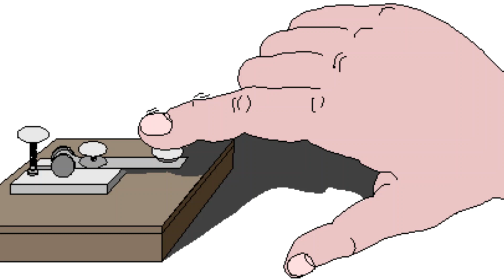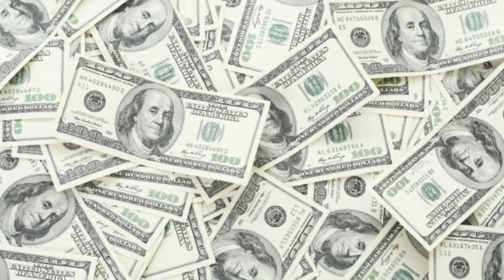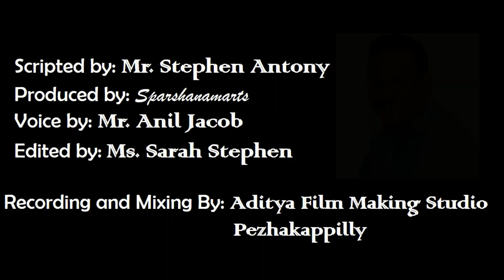BELIEVE IN YOURSELF